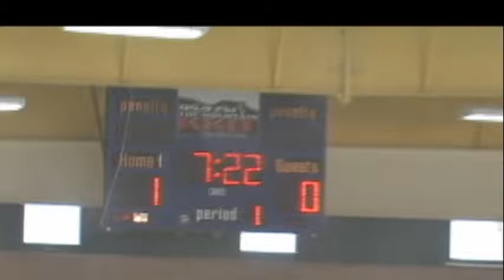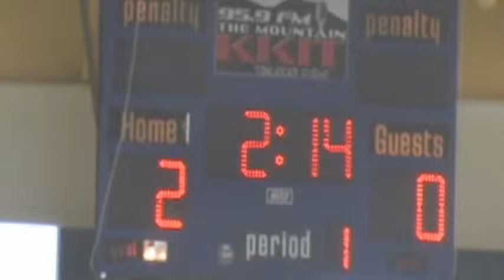Taos Ice Tigers vs Cleveland Storm - 1st period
New Mexico High School All Star Hockey Tournament, 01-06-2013. Taos Ice Tigers vs Cleveland Storm at Taos Youth Aad Family Center Ice Arena. Taos,NM.1st Period.